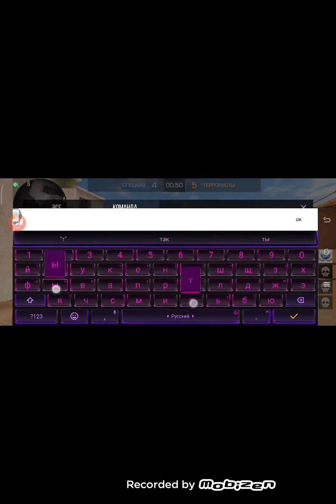Очередное видео по standoff 2